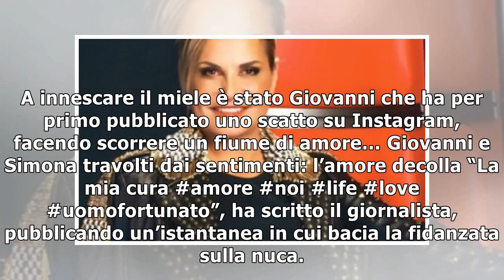Simona Ventura e Giovanni Terzi, la passione brucia: “La mia cura”